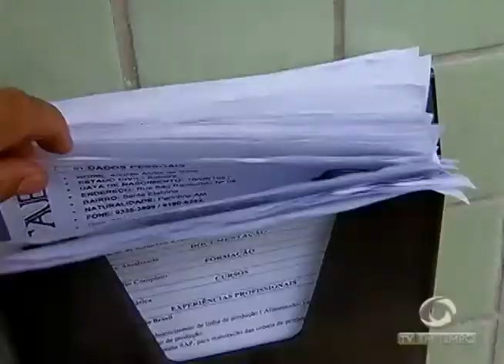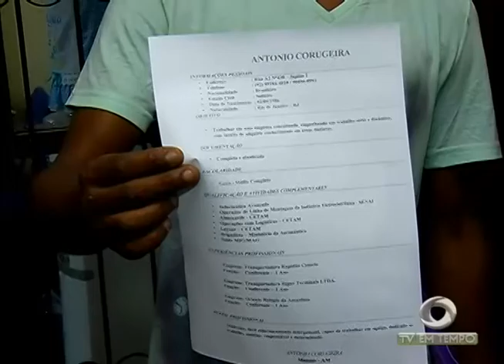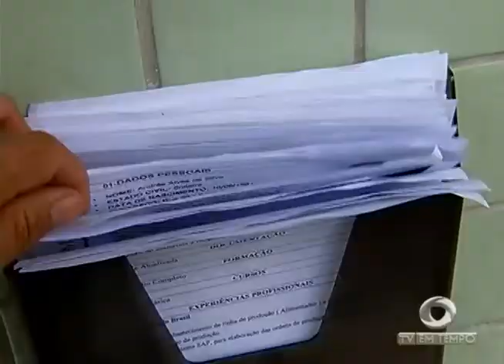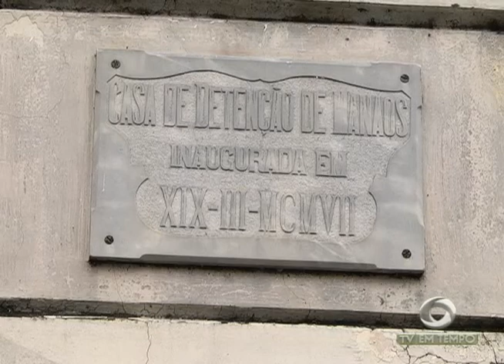Desemprego continua a assombar a vida dos trabalhadores em Manaus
01º BLOCO JORNAL 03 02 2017 - Desemprego continua a assombar a vida dos trabalhadores em Manaus